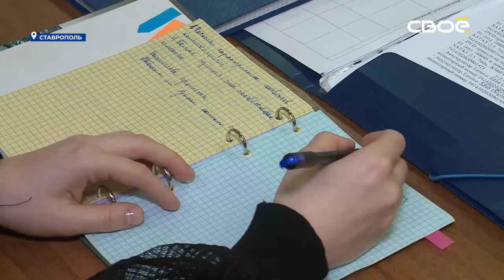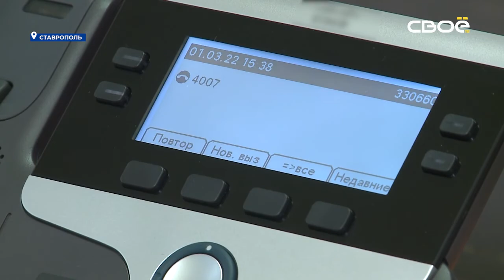В Ставрополе запустили «горячую линию» по оказанию психологической помощи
В Ставрополе заработала «горячая линия» по оказанию психологической помощи. Она открылась на базе Северо-Кавказского федерального университета. Обратиться за советом к специалистам могут все желающие: те, кто переживает из-за ситуации в мире, те, кому устал от информационного шума и те, кому надо выговориться. Также психологи работают с беженцами из Донбасса, ведь переселенцам сейчас как никому другому нужна помощь.
"Горячая линия» будет принимать звонки с 9 до 19 часов. У специалистов хватает компетенций, чтобы поддержать людей, попавших в непростую ситуацию. "Министерство науки и высшего образования создало горячую линию для того, чтобы оказывать помощь студентам и их родителям. Но практика показала, что одной линии недостаточно. Звонков было очень много. И было принято решение в 19 образовательных организациях страны создать аналогичные горячие линии" - рассказала Татьяна Банщикова, руководитель научно-образовательного центра психологического сопровождения СКФУ.